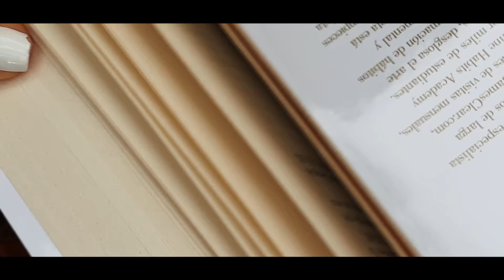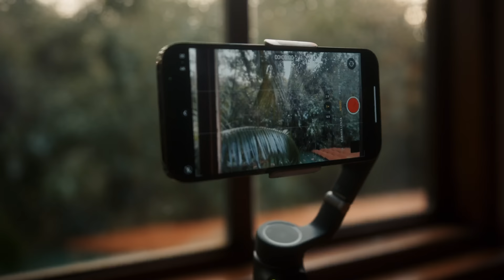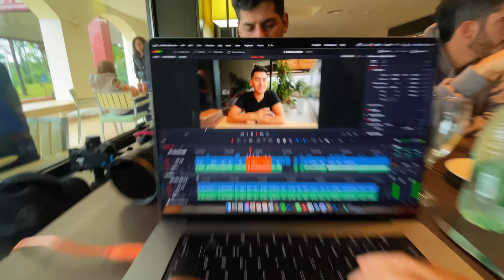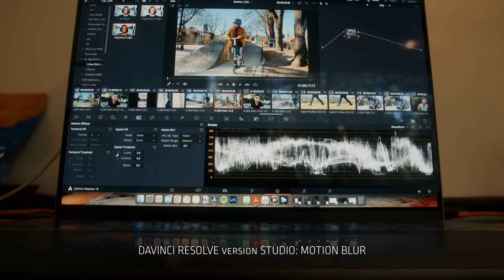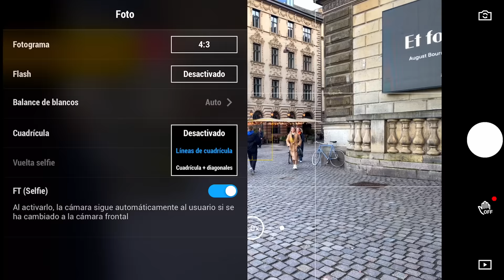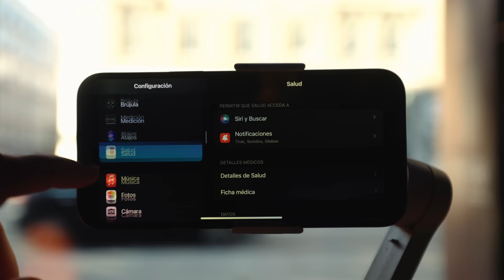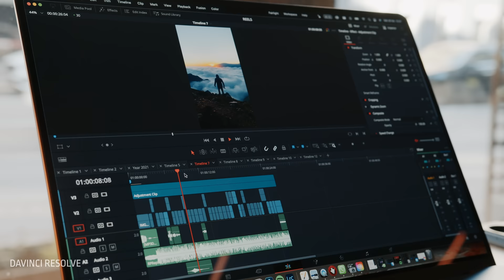5 CLAVES para hacer videos PROFESIONALES con un celular - PARTE II | DJI Osmo Mobile 6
Espero que les guste estas estas claves básicas de filmación con celular Parte II.

Con este link tenés 2 meses GRATIS extra en Artlist.

Apps de celular:
MOMENT: (Solo iOS)